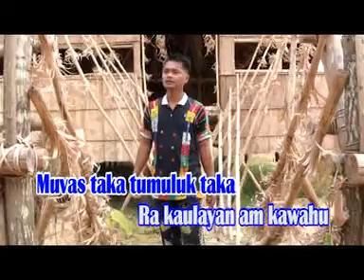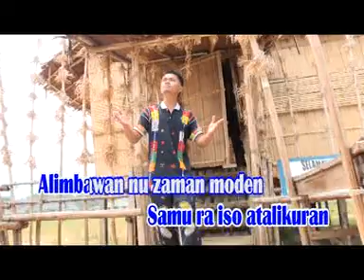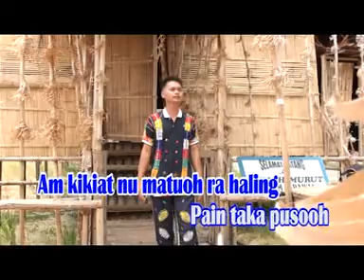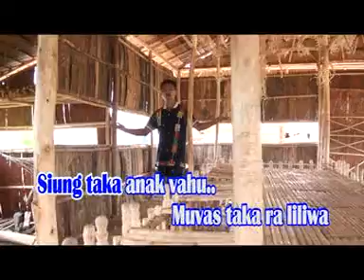Lagu Murut - Muvas am Tumuluk By; Johannes Tahuan